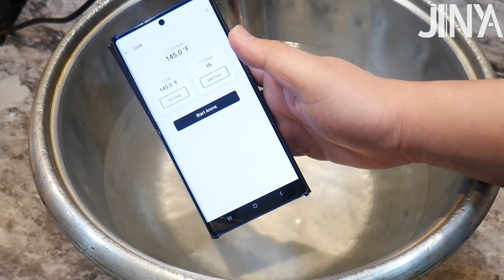이 영상 하나면 여러분도 쉽게 만들 수 있습니다 찍먹 수비드 스테이크 샌드위치 만들기 by_jinya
안녕하세요 여러분 진야입니다 오늘은 스테이크 샌드위치를 만들어 봤는데요 돼지 안심을 이용해 수비드 스테이크를 만들고 스테이크에 듬뿍 찍어 먹는 찍먹 샌드위치 입니다 저는 샌드위치를 먹을 때 야채나 소스가 삐져 나오는 걸 진짜 싫어 하거든요 그래서 소스를 찍어 먹으면 비교적 삐져 나오는게 덜해 찍더보기 먹 샌드위치를 만들게 되었습니다 자세한 레시피는 더보기 란에 적어 놓을게요

Recipe
돼지 안심 500g(1팩), 후추, 다진마늘, 치아바타(삼립), 쌈비트, 양상추, 레드와인, 토마토 주스, 양파
시판 스테이크 소스, 마늘 가루, 머스터드 소스: 씨겨자 2T, 마요네즈 2T, 꿀 1T,  머스터드 3T
1. 안심을 6cm 간격으로 등분 해줍니다. 후추와 다진 마늘로 마리네이드 합니다.
2. 마리네이드한 돼지안심을 위생봉지에 담고 63에서 1시간 동안 수비드합니다.
3. 머스터드 소스를 다 섞어줍니다.
4. 쌈비트와 양상추를 먹기 좋은 크기로 찢어 찬물에 담가둡니다.
5. 수비드한 안심을 팬에서 씨어링 해줍니다.
6. 고기를 굽고 남은 기름에 다진 양파를 볶고 레드와인(2), 토마토 주스(1), 스테이크 소스(1)
   를 넣고 끓여 졸여줍니다. 마지막에 마늘가루를 넣어 농도를 잡아줍니다.
7. 치아바타를 반으로 갈라 팬에서 굽고 머스터드 소스를 바른 뒤 야채와 고기를 올리고 빵을 덮어줍니다. 그리고 소스를 찍어서 드시면 됩니다.

안심 수비드를 굽고 나서 레스팅을 2분 정도 가진 뒤 드시면 더욱 맛있습니다. 스테이크 소스는 아무거나 사용하셔도 됩니다.
치아바타 빵은 화이트 치아바타 라고 네이버에 검색하시면 됩니다 혹시 몰라 링크 남겨둬요